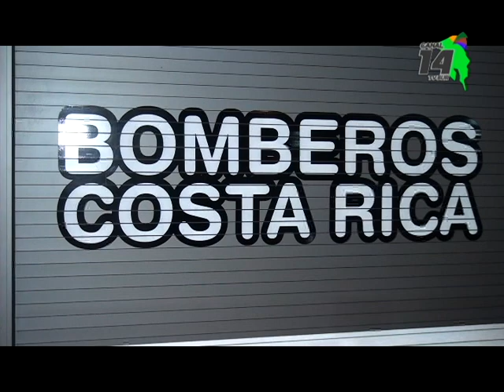Desde ponerse un traje de bomberos hasta recibir consejos, así compartieron los bomberos de Pérez Z